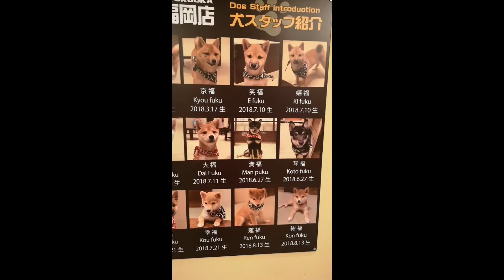Mameshiba cafe Fukuoka Tenjin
Mame Shiba dog are a smaller version of Japan's popular Shiba Inu dogs. The homely, traditional atmosphere of the café, with tatami flooring and low dining tables, makes this experience even more unique, since it feels like playing with these tiny cuties in a regular Japanese home instead of a café located on one of Tokyo's most bustling streets. The entry fee covers entrance, a drink and a time slot of 30 minutes with your favourite furry friend. Get there early to avoid long queues.